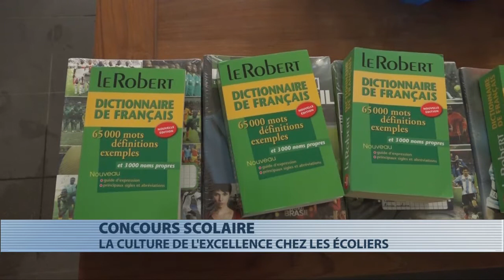Concours scolaire : la culture de l'excellence chez les écoliers